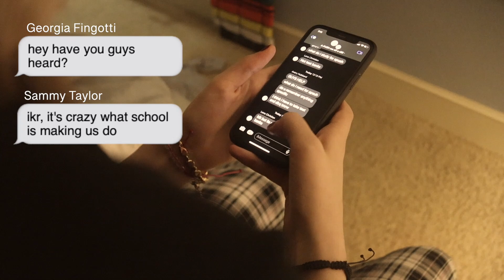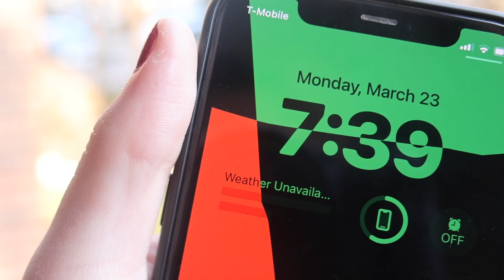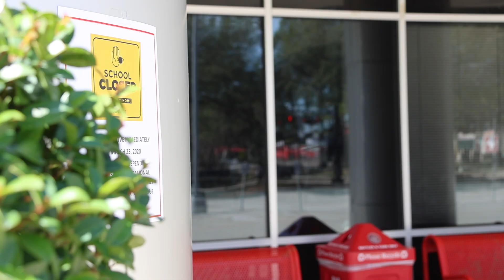Late For Lockdown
Erin (Emma Vogelsang), an introverted, lazy, teen girl who is becoming increasingly separated from the real world finds herself late for school on the first day back from Spring Break. In her desperation to arrive on time, she discovers shocking truths about the world around her.

Thank you to Pixabay.com for free, copyright-free music and sound effects.